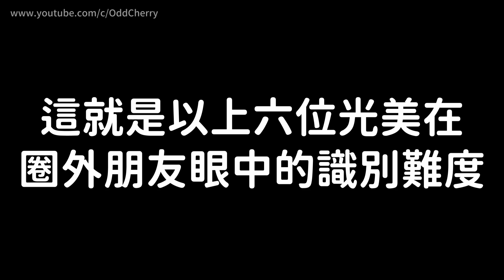【猜到崩潰】讓圈外朋友猜猜某些光美的代表色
超好笑的，你們也可以拿去考考圈外朋友XD
然後這是在等公車時錄的，所以背景雜音很多